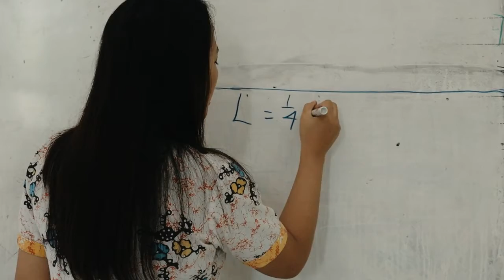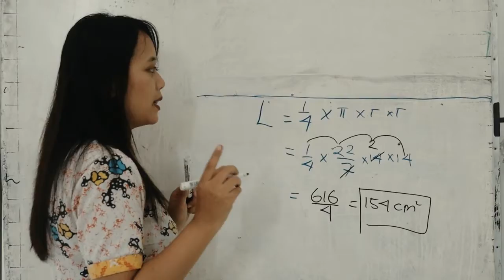6 MTK LUAS SEPEREMPAT LINGKARAN